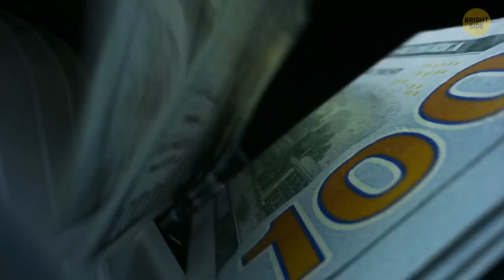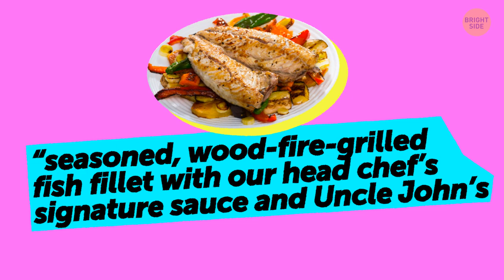That's Why Fancy Restaurants Serve Such Tiny Portions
You ever notice how the portions at fancy expensive restaurants are so small? I decided to do some digging why that is - maybe some tricks restaurants use to get you to spend more? Here's what I found!